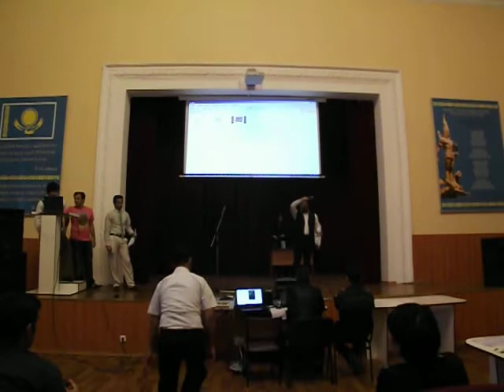Semey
Mister University 2012
By Ali & Mosi